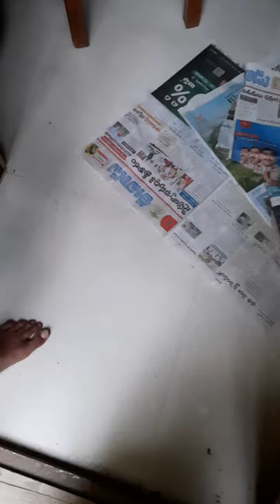CAT AND KITTENS LOVE